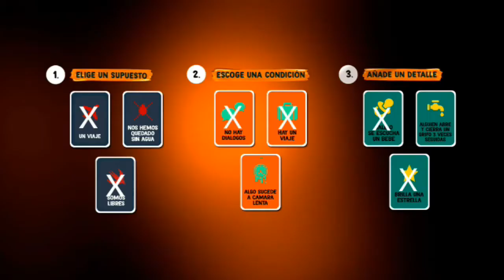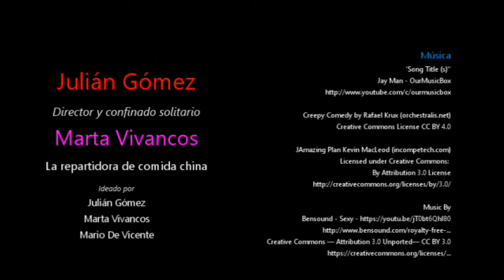CONFINADO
Un hombre confinado, aburrido por su soledad, invoca a su "dios Papuchi", que cambie su suerte, trayéndole compañía a su vida.